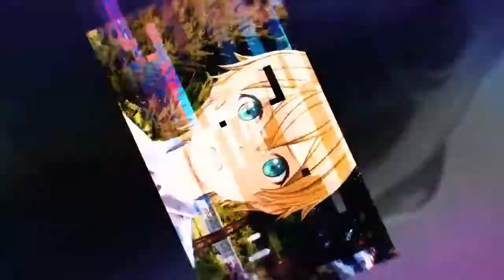SWORD ART ONLINE Alicization Lycoris | Opening Animation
Your next SwordArtOnline adventure begins today! WATCH the opening animation for SWORD ART ONLINE AlicizationLycoris and prepare to team up Kirito, Eugeo, and Alice as they uncover the secrets of the Underworld!